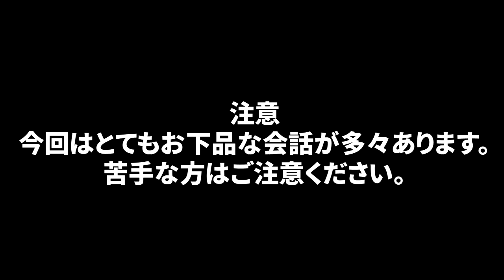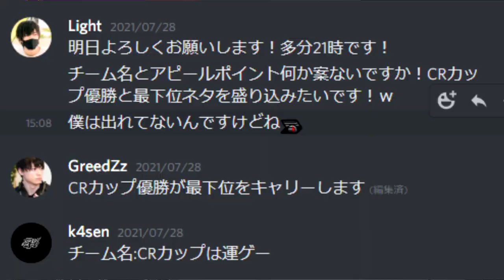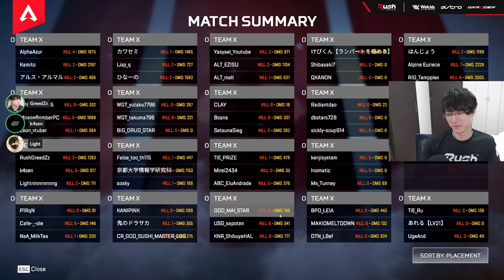【渋谷ハルカスタム】CRカップ優勝と最下位で組んだら史上最低チームでした。【ApexLegends】